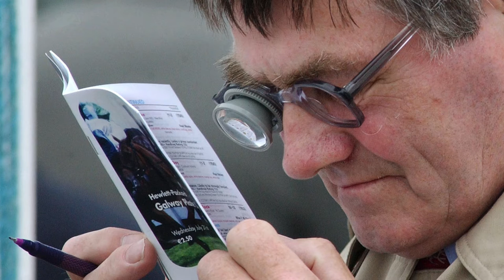In pictures: the Galway Races archives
A look back at the highs and lows - and fashion stakes - through the years, from the photographic archives of the Connacht Tribune. Video by Joe O'Shaughnessy.